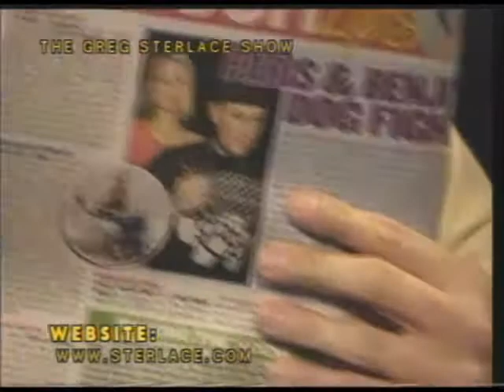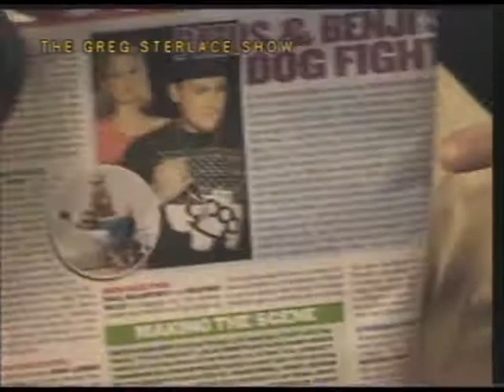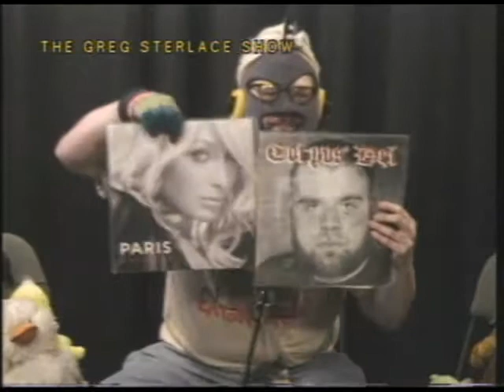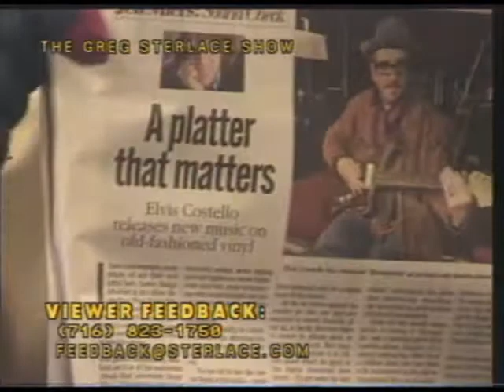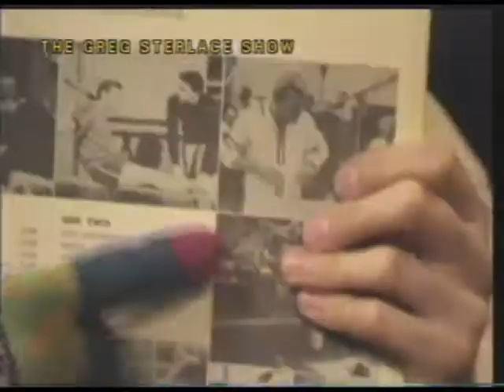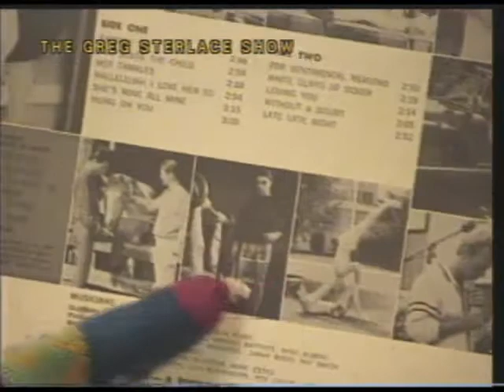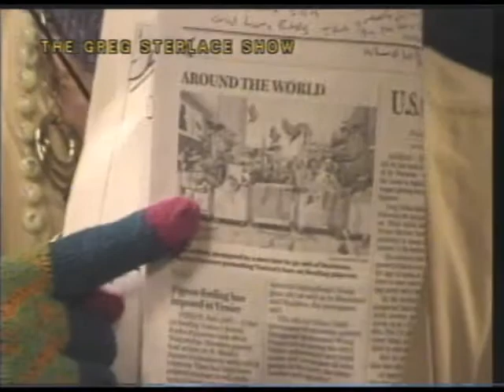The Greg Sterlace Show #680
Jim Pray

HOTF-TV
Host: Greg Sterlace
Co-Host: Paula Wachowiak
Guest: Mister Ski-Mask
Guest: Jim Pray